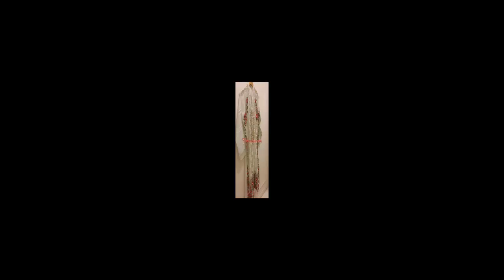Agha Noor Collection Houston Latest video winter new Style 2018